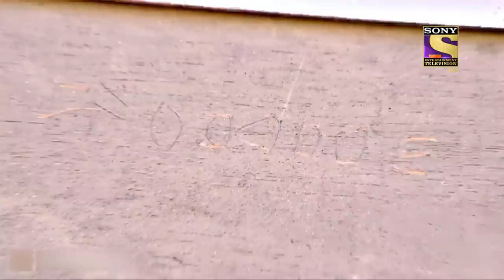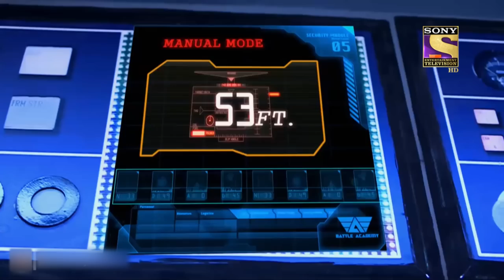Bottle Of Mystery - Part 2 | CID Season 4 - Ep 1182 | Full Episode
Synopsis:
CID find a mysterious bottle in the sea which contains a note asking for help. The team decipher a secret message in the note and find co-ordinates which lead them to the middle of the ocean. Where did this bottle come from, and who is the person who wrote the note? Watch as CID solve this odd case.

Episode: 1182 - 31 December 2021